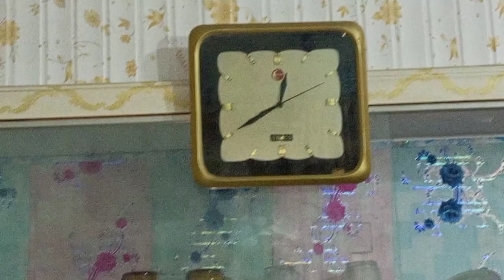Day 32| sunday ko bhi kam hi kam 🥲| Chor di jay daily video? |fat to fit series | gorsel mix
I am not the owner of this music or video but edit only.
❌Dont try to reupload my edited videos other wise i'll claim youSearch Results

No copyrights infringement intended. For Promotional Use Only*
,fit 2 fat 2 fit,fit to fat to fit ae,fit to fat to fit 1x7,fit to fat to fit s1 e7,fit to fat to fit clips,fit to fat to fit full eps,fit to fat to fit new clips,